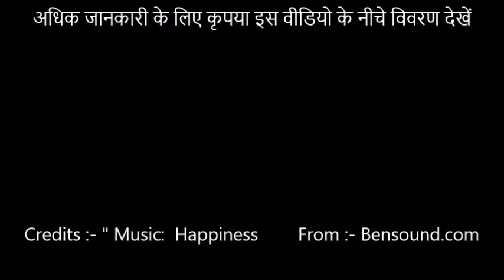DIY स्क्रैपबुक के लिए पॉप अप कार्ड /Lockdown me ghar baithe greeting Card banaye/Tutorial in Hindi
आईये आज बनाते हैं  आसान सूंदर ग्रीटिंग कार्ड घर पे !! केवल दस मिनट में ग्रीटिंगकार्ड तैयार ! वाह!! क्या खूब!!रअपने चहिते लोगों  की ख़ुशी बढ़ाइए  अपने हाथों से ग्रीटिंग कार्ड बनाके!!आप इस कार्ड को स्क्रैपबुक में उपयोग कर सकते हैं

व्हाट्सएप + 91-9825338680. यहाँ क्लिक करें -

हाय दोस्तों, हमारे चैनल में आपका स्वागत है,
अपनी भावनाओं को 'एक्सप्रेस फीलिंग्स ' के साथ व्यक्त करें
हम कुंजल और ख्याति को यह बताते हुए बेहद खुशी महसूस हो रही है कि हमने कला और शिल्प के संबंध में एक नया चैनल एक्सप्रेस फीलिंग्स शुरू किया है। जैसा कि नाम से पता चलता है कि यह चैनल आपकी भावनाओं को एक अनोखे तरीके से व्यक्त करने में आपकी मदद करेगा। यह चैनल सभी में छिपी प्रतिभाओं को बाहर लाने के लिए अनोखे विचार प्रस्तुत करेगा। आप हमारे द्वारा प्रस्तुत शिल्प परियोजनाओं की किस्मों को करने का आनंद लेंगे।
हम आगामी अवसरों के अनुसार भी ट्यूटोरियल पोस्ट करेंगे, यह रक्षाबंधन, मैत्री दिवस, जन्मदिन, एक वर्षगांठ, मातृ दिवस, बधाई कार्ड आदि हो। हम आपको  शिल्प के साथ सेवा देने जा रहे हैं।

ग्रीटिंग कार्ड  जो आप हर तरहकी शुभकामनाये देने के लिए बना सकते  हैं जैसे जन्मदिन की शुभकामनाये, नए साल की शुभकामनाये, रक्षाबंधन की शुभकामनाये, शादी ब्याह की शुभकामनाये,

इस आसान हिंदी/उर्दू विडियो से सीखिये कैसे बनाये  सुन्दर ग्रीटिंग कार्ड?
 Is aasan hindi/urdu video se sikhiye Kaise banaye sunder greeting card
एक्सप्रेस फीलिंग्स के ओर विडियो देखने के लिए  यहाँ क्लिक करिये।

आप के सुजाव हमारे लिए बहुत मान्य रखते है तो थोड़ा अपना कीमती  समय निकल कर "एक्सप्रेस फीलिंग्स" चैनल को "लाइक" करे  या "कमैंट्स " में अपना  सुजाव ज़रूर दीजिये। विडियो पसंद आये तो अपने दोस्तों में  ज़रूर " शेयर " करे।

SOCIAL CONNECTION:-
फेसबुक पेज को लाइक करने के लिए यहाँ क्लिक करें:.